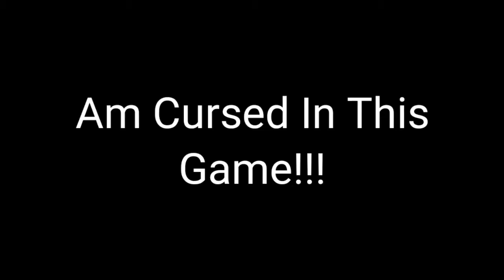I Was The Dynamic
Am Cursed DUUDE =/